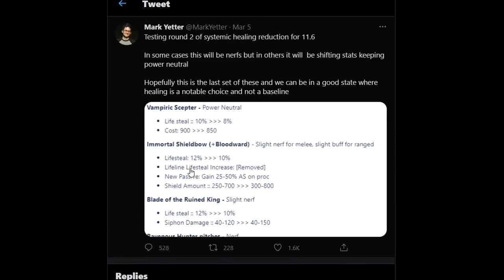yasuo and yone on patch 11.6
rip wifesteal

This is probably one of the most time consuming videos I made on this channel, a lot of hard work and effort was put in this video I hope y'all enjoyed it.

sub for more content :D